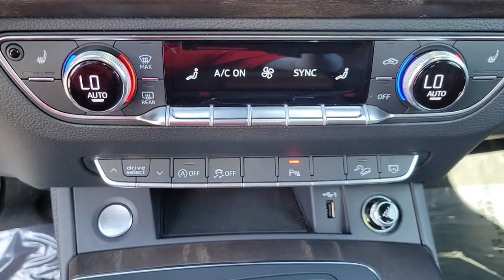2018 Audi Q5 Clearwater, Tampa, St. Petersburg, Palm Harbor, Largo, FL 63P212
Navarra Blue Metallic Used 2018 Audi Q5 available in Clearwater, Florida at Audi Clearwater. Servicing Tampa, St. Petersburg, Pal Harbor, Largo, FL.
2018 Audi Q5 2.0T Prestige - Stock#: 63P212 - VIN#: WA1CNAFY5J2203158

Audi Clearwater
18940 US Hwy 19

**AUDI FACTORY CERTIFIED** 3-Step Heated Front Seats 3-Step Heated Rear Seats ABS brakes Adaptive Cruise Control w/Traffic Jam Assist Alloy wheels Ambient LED Interior Lighting Plus Package Audi Active Lane Assist Audi Advanced Key Audi Connect CARE Audi Connect PRIME & PLUS Audi Side Assist w/Pre Sense Rear Audi Virtual Cockpit Bang & Olufsen 3D Sound System Cold Weather Package Color Head-Up Display Compass Driver Assistance Package Driver Seat Memory Electronic Stability Control Exterior Parking Camera Rear Fine Grain Ash Natural Gray Brown Wood Inlays Front dual zone A/C Front Side Windows Dual Pane Acoustic Glass Full LED Headlights Heated 3-Spoke Multifunction Steering Wheel Heated Auto-Dimming & Power-Adjustable Mirrors Heated door mirrors High Gloss Window Surrounds High-Beam Assistant Illuminated entry Leatherette Covered Center Console & Door Armrests Low tire pressure warning Navigation Package Panoramic Sunroof w/Tilt/Slide & Power Sunshade Parking System Plus (Front/Rear Acoustic Sensors) Power Liftgate Prestige Package Radio: MMI Navigation Plus System Rear Cross Traffic Assist Remote keyless entry SiriusXM All Access Service Stainless Steel Door Sills Stainless Steel Trunk Sill Top View Camera System Traction control Traffic Sign Recognition Vehicle Exit Assist Wheels: 8 x 20 5-Spoke Segment Design. CARFAX One-Owner. Clean CARFAX.brbrPriced below KBB Fair Purchase Price! 23/27 City/Highway MPGbrbrNavarra Blue Metallic 2018 Audi Q5 2.0T PrestigebrbrAudi Certified Pre Owned Owner Benefits * CARFAX Vehicle History Report * 300+ Point Inspection and Certification Process * Certified Pre-Owned Limited Warranty. A factory backed pre-owned limited warranty with coverage for 1 year/unlimited vehicle miles.Certified Warranty is transferable. * Audi Care Pre-Paid Scheduled Maintenance- If there is remaining Audi Care Coverage at time of Certification. * 24/7 Road Side Assistance * 12 Year Limited Warranty against Corrosion Perforation.brbrAwards:br  * 2018 KBB.com Best Buy Awards   * 2018 KBB.com 10 Most Awarded Cars   * 2018 KBB.com 10 Favorite New-for-2018 Cars   * 2018 KBB.com Best Auto Tech Awards   * 2018 KBB.com 10 Most Awarded BrandsbrbrAll prices plus sales tax tag and titling and dealer service fee of $799.95 which represents cost and profits to the selling dealer for items such as cleaning inspecting adjusting new vehicles and preparing documents related to the sale.